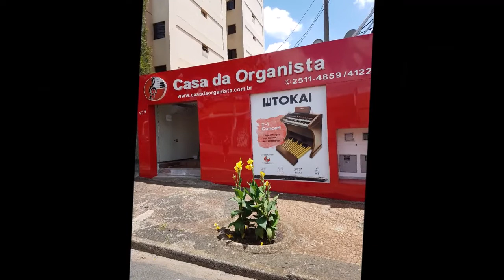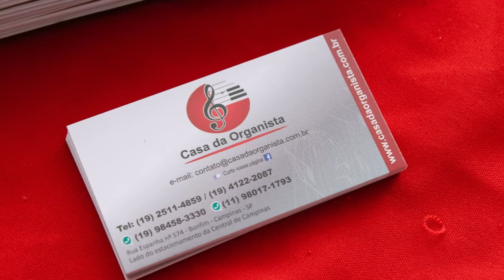APRESENTAÇÃO ÓRGÃOS HARMONIA EM 23/06/18 NA CASA DA ORGANISTA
Venha se alegrar conosco, CASA DA ORGANISTA CAMPINAS!

Rua Espanha 574 Bonfim Campinas SP
Ao lado do estacionamento lateral da CCB Bonfim Campinas.